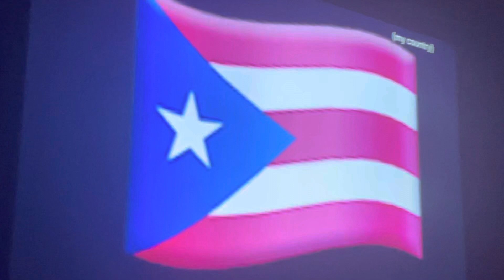Puerto Rico EAs alarm